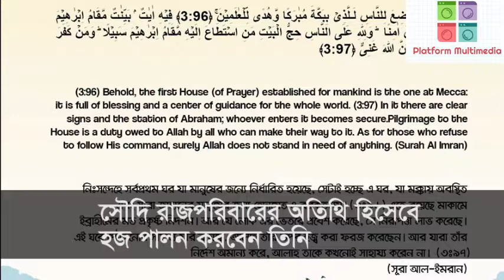সাকিব আল হাসানের হজ কাহিনী । Platform Multimedia । Sakib Al Hasan